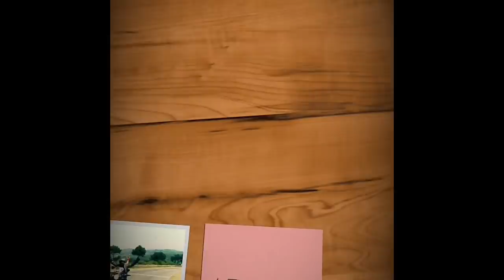KANOKA VILLAGE RESORT | A RIDE WITH LUIT RIDERS AXOM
Hi Guys This video is a vlog video.i went with the luite riders for just a small ride and we did lots of fun.i want to thax to the whole team of LRA.Hope we can meet again and again.

Jai Hind
Vande Mataram